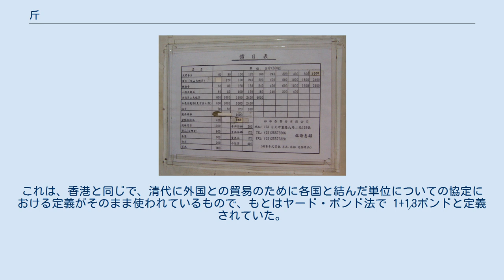斤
斤（きん）は、尺貫法の質量の単位である。
伝統的には1斤は16両と定義されるが、その値は時代と地域により異なる。
 マレー語ではカティ (kati) という。
これは英語に入りカティー (catty) となり、各国の斤を表す。
 日本では、通常は1斤＝16両＝160匁とされる。
 明治4年（1871年）5月、新貨条例公布の際、当初は1戔（匁）＝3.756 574グラムとされたが、同年9月に訂正されて、1戔（匁）＝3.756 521グラムと定められた。
この換算値は度量衡取締条例（明治8年(1875年)8月5日太政官第135号達）にも引き継がれた。
その後、1891年（明治24年）3月24日（法律第3號）公布の度量衡法第5條において、換算の便宜のため、1匁＝（正確に）3.75グラムとされた。
したがって、1斤 = 160匁 = (正確に)600グラムとなった。
 これとは別に、計量するものによって各種の「斤」が使用され、別名があった。
 舶来品に対しては、1ポンド（453.6グラム）に値が近い120匁（450グラム）を1斤とし、これを英斤（えいきん）と呼んだ。
 現在の日本では「斤」は、食パンの計量の単位としてのみ使われている。
これはパンが英斤を単位として売買された歴史に由来する。
ただし、1斤として売られたパンの質量は時代とともに少なくなった。
現在、公正競争規約は、食パンの1斤=340グラム（以上）と定めている。
 2010年に改定された常用漢字表では、当初、使用頻度の低い度量衡の単位の漢字である「勺」「匁」とともに「斤」の字も削除候補となっていたが、2008年6月に出された第2次案で「斤」のみ削除候補から外された。
 漢代の斤は、現在よりずっと少なく、226.67グラムと推定されている。
鈞を参考のこと。
 南北朝時代には南朝では変化が少なかったのに対し、北朝で1両の質量が増大した。
隋唐代には、従来の両と、その3倍の両の2種類が定義され、のちに前者を小称両、後者を大称両と呼んだ。
唐代以降は大称両のみが使われた。
1斤 = 16両の関係は変わらなかったので、1斤の質量も増大した。
唐の1斤は、西安市何家村出土の質量を記した金銀器から、約680gと推定されている。
 清朝の標準とされた庫平両は清滅亡後の1915年に596.816グラムと定義された。
国民革命後の1929年に定められた市制では、メートル法を元に1斤（市斤）=500グラムという切りのいい数値に改められた。
 中華人民共和国は1959年、従来の1斤（市斤）=16両を1斤=10両に十進化したが、1斤=500グラムの換算は保たれた。
 近代の中国ではキログラムにも「斤」の字を宛てたため、市制の斤（市斤）と区別するために「公斤」という。
 台斤=600gあたりの茶葉の価格表 台湾では、日本統治時代があったことから日本の尺貫法の影響を受け、単位名称以外は日本と同じ換算をする台制が広まっている（全てが台制ではない）。
台制の斤を特に台斤と呼び、1斤（台斤）＝600グラムである。
 香港とマカオでは「司馬斤」と呼ばれる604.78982グラムの斤が使用されている。
これは、清代に外国との貿易のために各国と結んだ単位についての協定における定義がそのまま使われているもので、元はヤード・ポンド法で 1+1⁄3ポンドと定義されていた。
 シンガポールでは「斤」と呼ばれる0.6048キロの斤が使用されている。
これは、香港と同じで、清代に外国との貿易のために各国と結んだ単位についての協定における定義がそのまま使われているもので、もとはヤード・ポンド法で 1+1⁄3ポンドと定義されていた。
 マレーシアも、シンガポールと同様である。